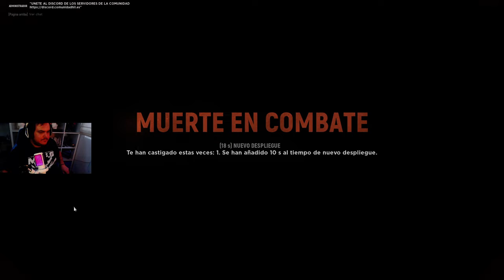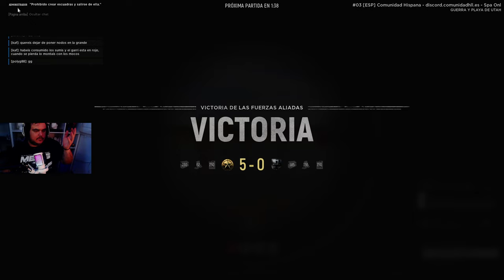Colega, mira mi Tanque | HELL LET LOOSE